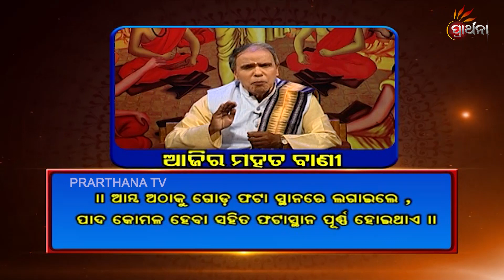Balake Mora Bola Kara Ep 233 | 17 June 2019 | ଆମ ସଂସ୍କୃତି ଓ ପରମ୍ପରାକୁ ନେଇ ସରଳ ଜୀବନ ଗଠନର ସୂତ୍ର